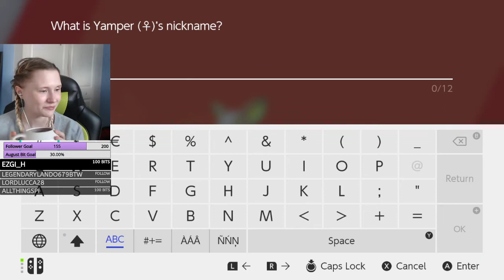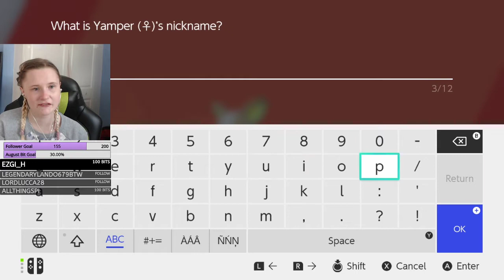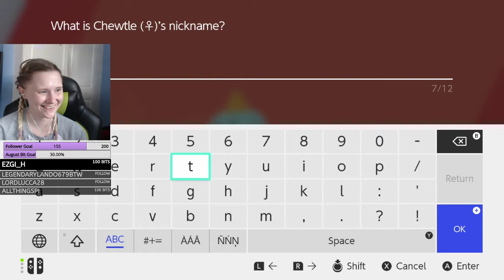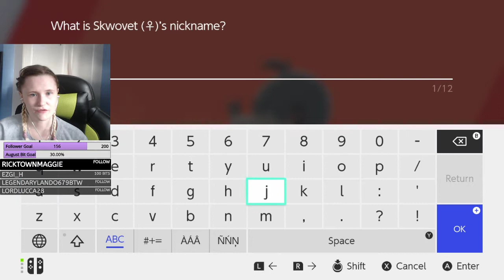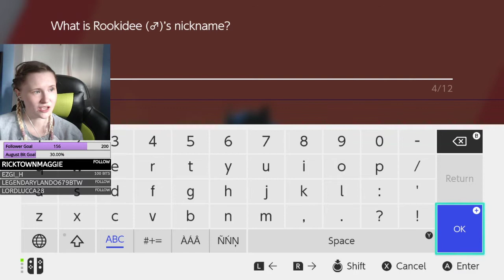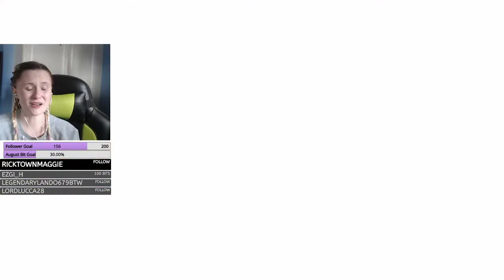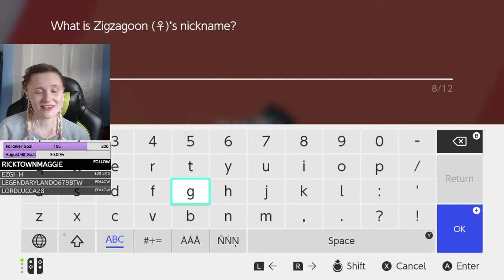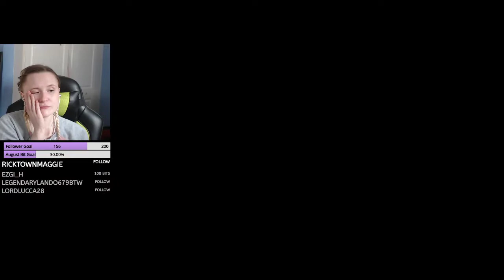Let's Play Pokemon Shield | Part 1